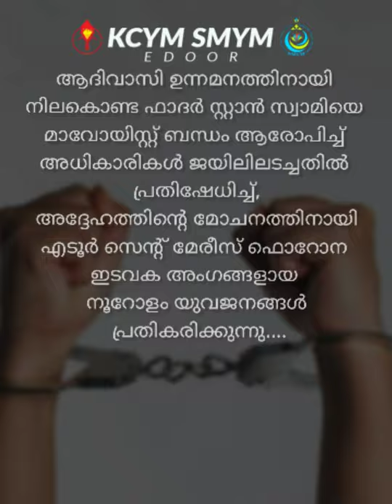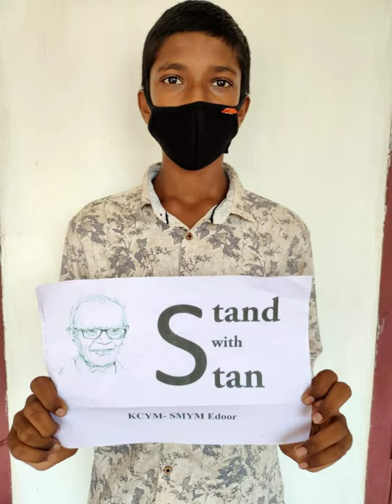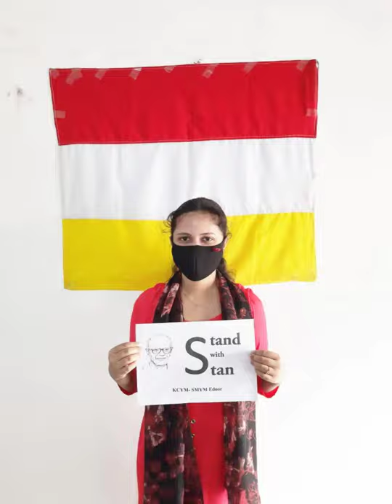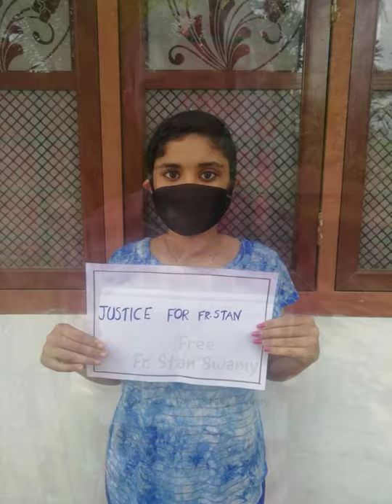justice_for_Stan_Swami | KCYM_EDOOR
ആദിവാസി ഉന്നമനത്തിനായി നിലകൊണ്ട ഫാദർ സ്റ്റാൻ സ്വാമിയെ മാവോയിസ്റ്റ് ബന്ധം ആരോപിച്ച് അധികാരികൾ ജയിലിലടച്ചതിൽ പ്രതിഷേധിച്ച്, അദ്ദേഹത്തിന്റെ മോചനത്തിനായി എടൂർ സെന്റ്‌ മേരീസ് ഫൊറോന ഇടവക അംഗങ്ങളായ നൂറോളം യുവജനങ്ങൾ പ്രതികരിക്കുന്നു.